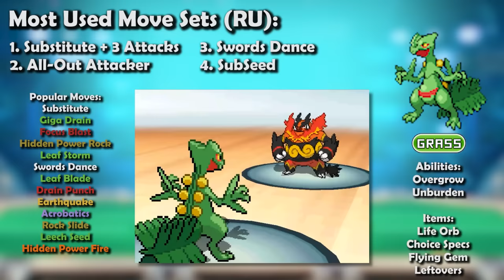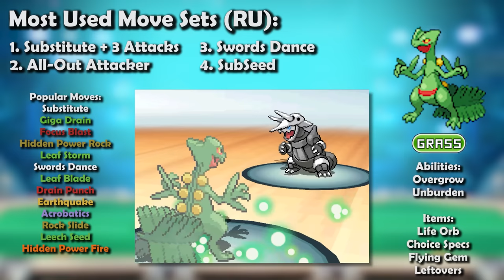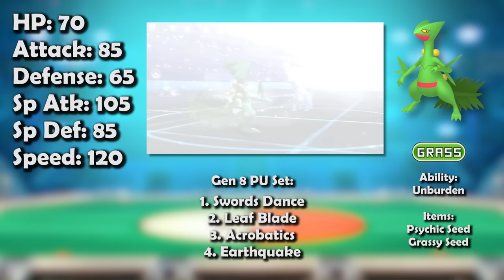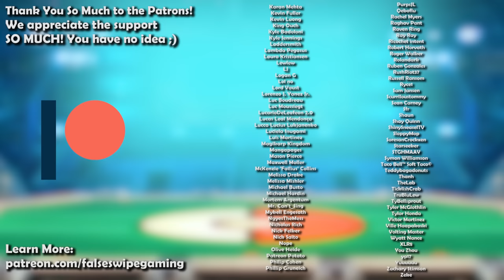How GREAT was Sceptile ACTUALLY? - History of Sceptile in Competitive Pokemon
Sceptile is once gain today’s Pokemon for our History Video! Tune in with False Swipe Gaming for this history of Sceptile’s competitive career!

Timestamps:
0:00 - Intro
0:53 - ADV/Gen 3
3:44 - DPP/Gen 4
7:08 - BW/Gen 5
9:32 - XY/Gen 6
11:49 - SM/Gen 7
15:09 - SS/Gen 8
21:27 - SM/Gen 9

Ryan Gonzales

Game Capture Artist:
DarkMusician